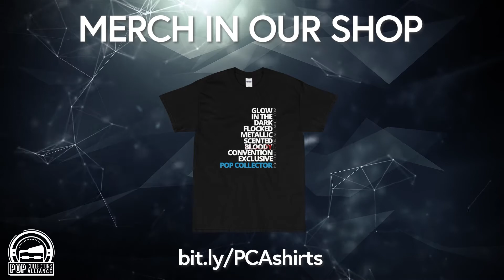6 Days of Condensed Christmas - Day 1 Funko Mystery Box Challenge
Get ready for the Pop Collectors Alliance 6 Days of Condensed Christmas (it was supposed to be 12 days of Christmas but we didn't get the boxes in time). We will be opening 12 mystery boxes from Plastic Empire. Top prizes are a Playstation 5, PA Vegeta Funko Pop, Kobi Bryant (Purple Jersey) Funko Pop, Tenya Funko Pop, and Green GITD Marty McFly Funko Pop. Are we going to get a win or is it another box of farts. Let's go!